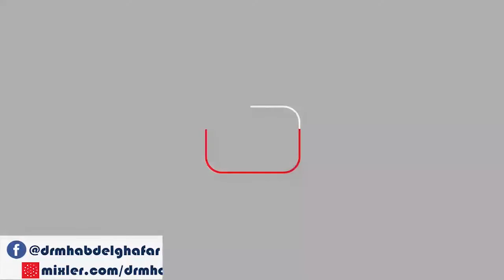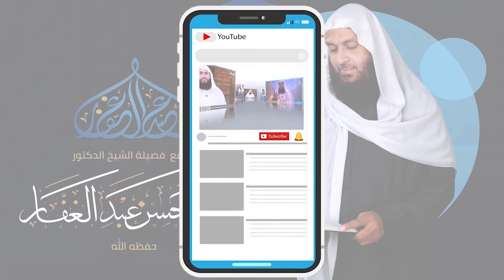سنن النسائى 9 4 2022